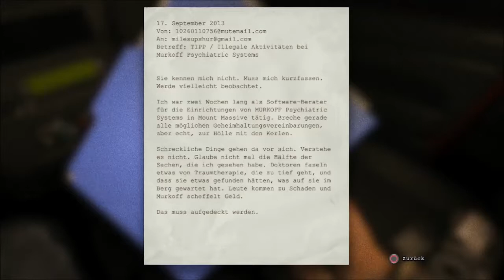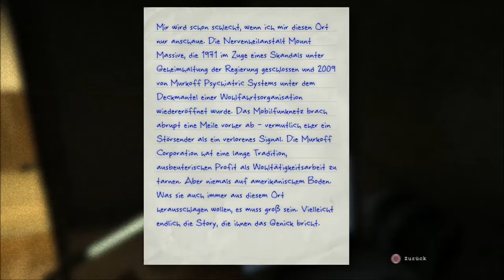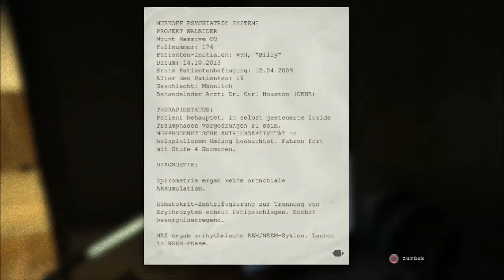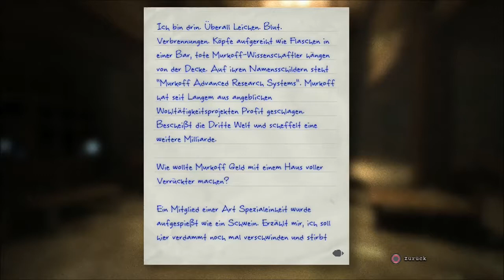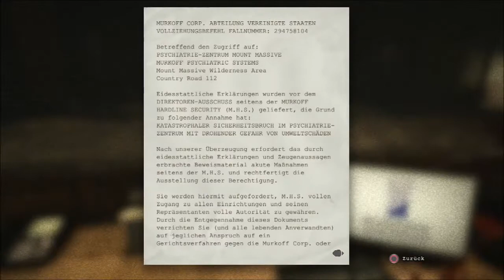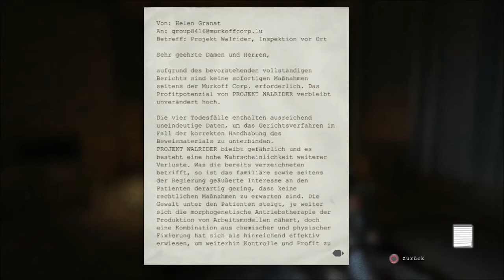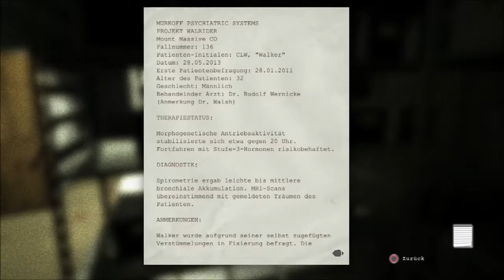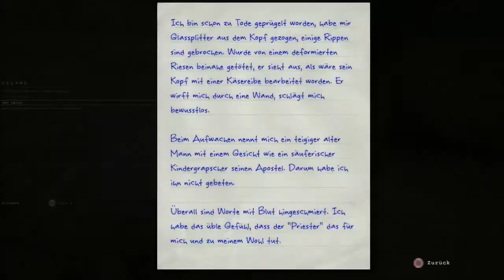OUTLAST #1 Fettsack im RaGemodus (HDX)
Hey

Ich wünsche euch sehr viel spaß bei OUTLAST
Ist mein erstes Let's Play und hoffe es kommt gut an.

Wenn ihr mehr davon sehen wollt dann geht auch mal eine positive bewertung oder schreibt kommentare, würden uns sehr freuen.

LG Enno Von L.E.Bastards